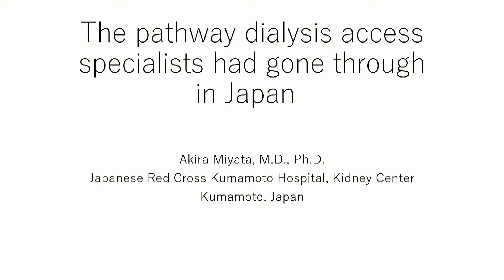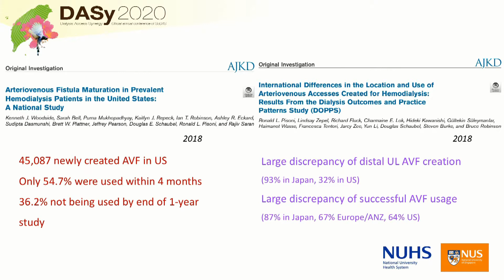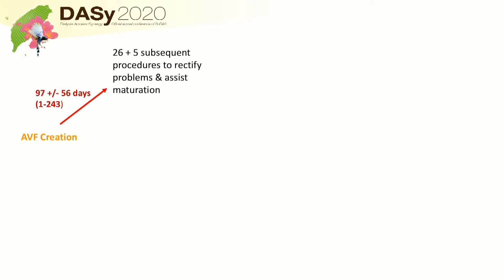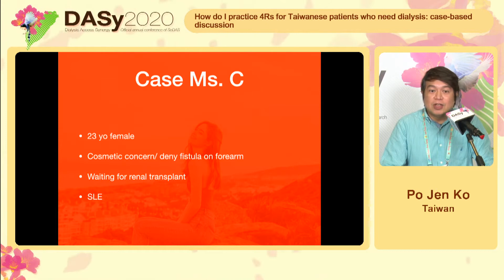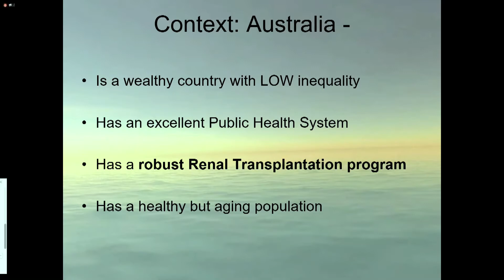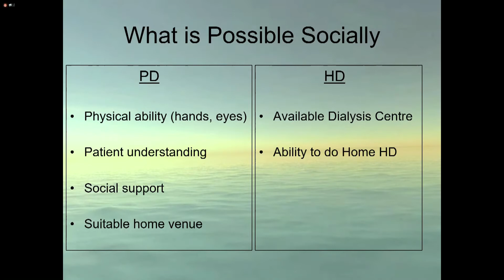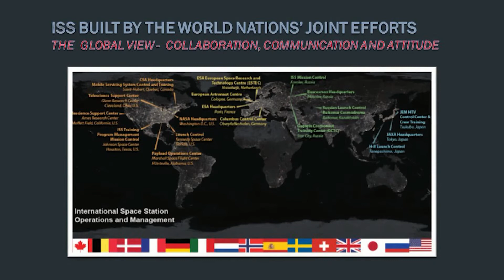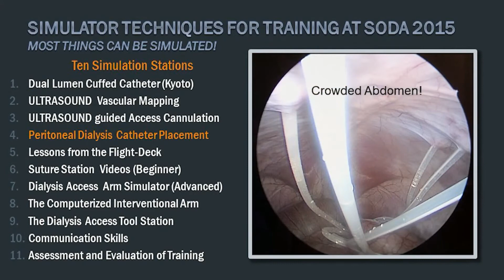DASy-Day2-1 Right access, for the right patient, at a right time and for a right reason